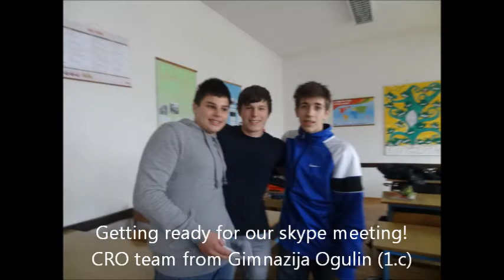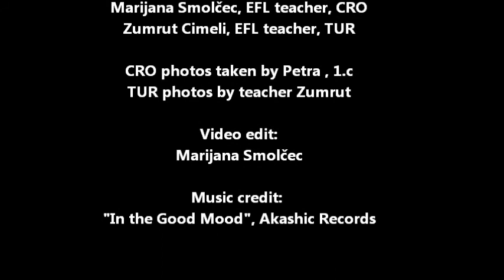Skype project - Let's Learn Together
Croatian and Turkish schools included in the project of learning, skyping, using web tools..